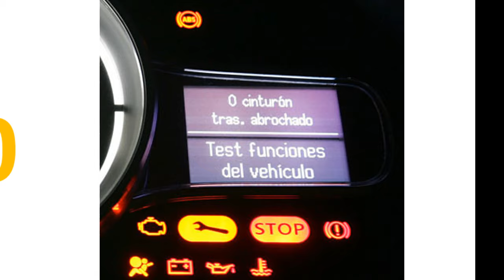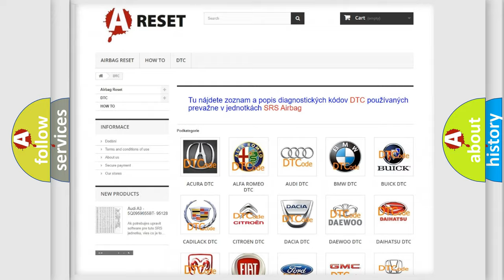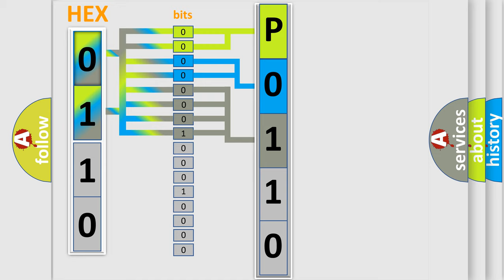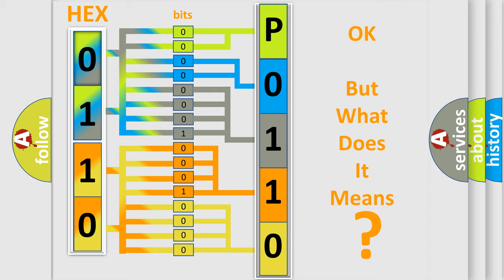DTC Saturn P0110-0A Short Explanation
Contents:
0:21 Basic DTC analysis according to OBD2 protocol standard.
1:48 Insight into programming
2:58 A diagnostically understandable description of the Diagnostic Trouble Code
3:05 Basic error definition

Make:
Saturn
Code:
P0110 0A
Definition:
HIGH BEAM SWITCH CIRCUIT
Description:
With the ignition on. The Cluster detects the Flash to Pass function inoperative
Cause:
LEFT MULTIFUNCTION SWITCH